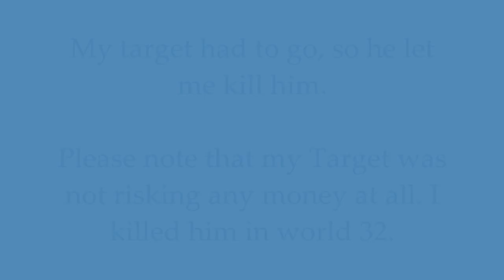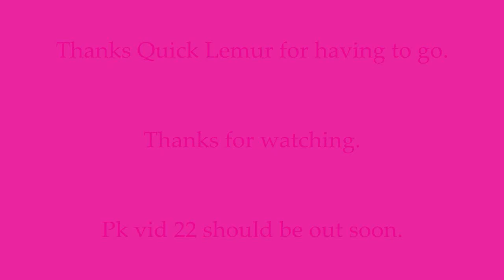Jpogo1 Target Kill (Bounty Hunter Pvp) F2p 99 range tank owange f2p pking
SONG! Busta Rhymes- Together we made it.

My target had to go so he let me kill him without him risking. I hope you enjoy.

1 Pure Devil, Evilsexc, Dizzy Mauler, I Shonomercy, E4t F0od Nub, Im Easy Xp, Iminsan3, Pure insan3, and Xoxofuryxoxo.
rs elvewatford
range of ish dueling vid i vmser i i ayzee i defil3d kids ranqe elvemage i kasoy i fuzzy002005 zezima uloveme the old nite 45 46 passed away died runescape cancer jagex views comments subsribe coventry uk england msn jagex usa amercia pk vid bounty hunter range of ish pk vid 13 bounty hunter pking vid rs jagex p2p magic f2p p2p zezima kdis ranqe soz owned ishybadboy ishybadboy range of ish dark bow bh bs not bounty hunter rs 1 def defence 1 bloodhoun34 bloodhoun rif tiny pupet xxx x rated o no u didnt
owned d bow ott pwnt computers gaming wooooot borred ? yes no hi what u doing idk lol spec hi i 40 atk e l v i a n pk vid 5 yes this goes on for ever! loll xxx ownt ikasoyi fuck u =)not related owned i k0 u k0 unit ZEZIMA OWNED RUNESCAPE PKING PK PKER DDS G MAUL D SCIMMY 99 STRENGTH STR3NGTHZ HYBRID OWNAGE 0WNAGE SPEC B!TCH OMFG OMG 3 HIT U 3 HIT U X RPK X RUNE SCIMMY BRINE SABRE RICE BALL NOOB WOW runescape Punkunity3 I Mahatma I Night wish rs own wow
Rahjadat101o 3hityou Linkin park pk pk pk pk!
Wowoowee808 Hero maul pure dds dragon linkin
Nite808 Zacaranda Dharok varrac karil park
Pker8o8 Elvemage noobs noobie noobish clark
Bboi30 pking rares massive owned pwned Rs rs rs
Jordan Ramos Santa Hat Linkin park 3d weeee
Jayson Ramos green mask Halloween Mask meow
Ogeo Red party hat Somewhere i belong Oiknky
Baby Devil52 Green phat lure luring Rawrr rawrr
Gotcha242 White phat yogosun thehate oh man!
runescape Zezima 808 720 pker wow suck OMG
jagex N0valyfe Ahrim G maul dlong 50mil cronic
youtube LilYuffie88 mil Dh 100mil 20mil bip bop Extra tags : runescape pking maxing dharoks dark bow ownage max hit dragon arrows duel arena player house video galantmon2 funorb sex xxx porn boobs pussy lesbian assPenny the Penguin funny runescape rs free zezima animal skychi account twixalex crush hilarious darkarm3 crushman90 runescape boss kalphite dragon king black chaos elemental queen parody Lord of the rings sisterhood traveling pants moby dick war of worlds lion boy series starr parody hilarious rs retard runescape. twixalex crushman michael weird upside down cheese popper kids kid wheelchair dude green blue yellow are all colors of the rainbow skittles rule skittle commercial delicious cookie sprinkles dramatic prarie dog stick figures on crack 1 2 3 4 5 are all numbers of the rainbow wtf did i just say number of the rainbow thats kind of stupid in a funny way with balony pk vid video f2p p2p bank free account extra tags: